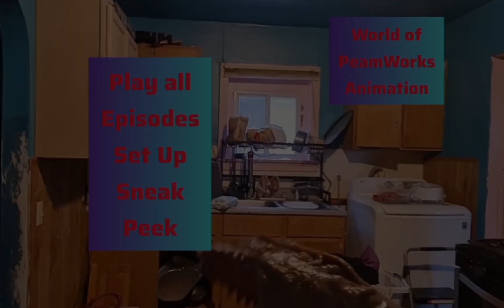OPENING TO DINO DEFENDER OF BERK PART 2 2014 DVD DISC 1